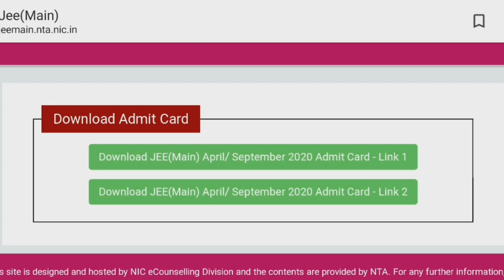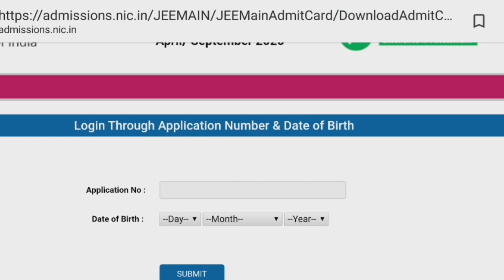JEE Main 2020 admit card released | SUPREME COURT REJECTED AGAINST JEE, NEET PETITION | Tamil store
JEE Main 2020 admit card released | SUPREME COURT REJECTED AGAINST JEE, NEET PETITION